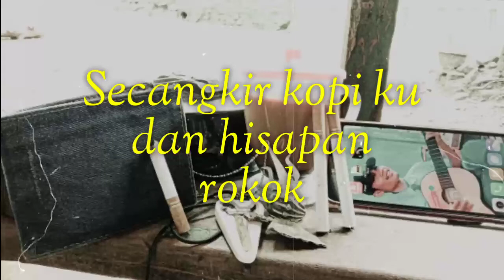Puisi tentang kopi dan rokok